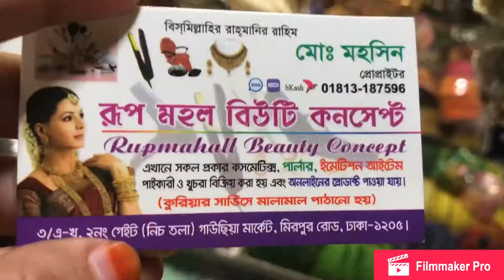পাইকারী দামে জয়পুরী কানের দুল/original indian joypuri earring/kaner dul/new earrings collection